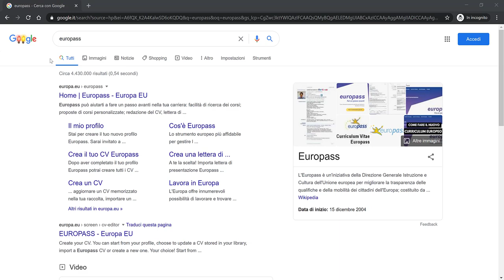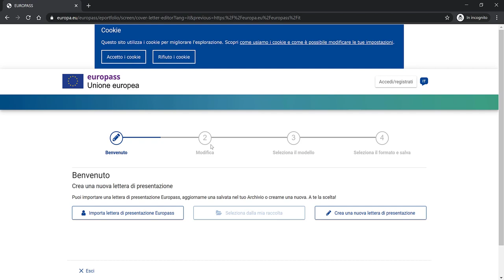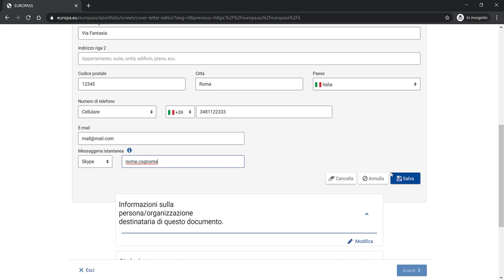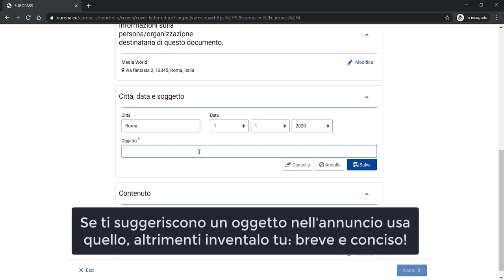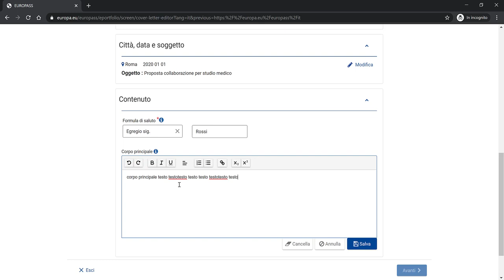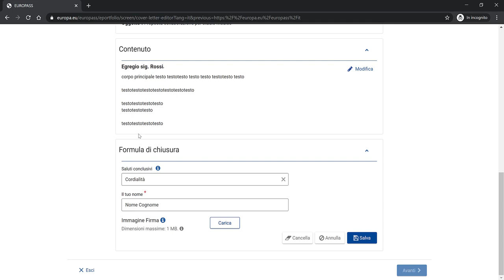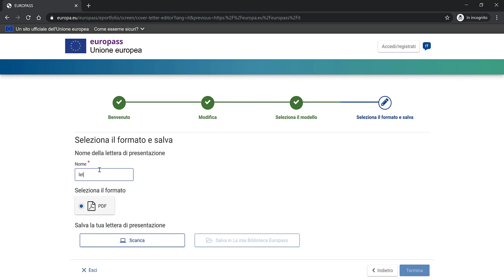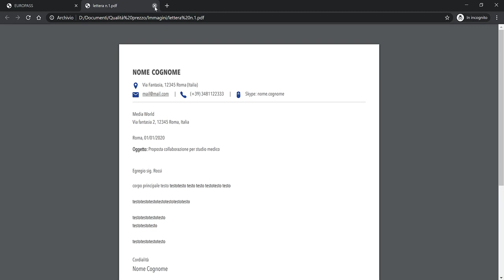Come fare lettera di presentazione in 10 minuti - Sito Europass 2021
In questo video un breve tutorial che ti aiuterà a fare la lettera di presentazione con il nuovo sito Europass, aggiornato a metà del 2020.

In meno di 10 minuti vediamo come farla dal principio fino alla fine, quando scaricherai il pdf sul pc per poi stamparlo o inviarlo.

💻 Esempio frase per Privacy e Trattamento dati personali 👉 Autorizzo il trattamento dei dati personali contenuti nel mio curriculum vitae in base all’art. 13 del D. Lgs. 196/2003 e all’art. 13 GDPR 679/16

Vuoi offrirmi un caffe? Grazie 😍

Fammi sapere se ti è stato utile e.. in bocca al lupo!